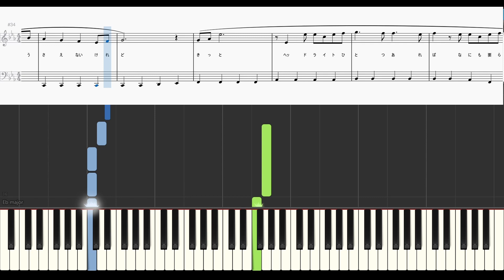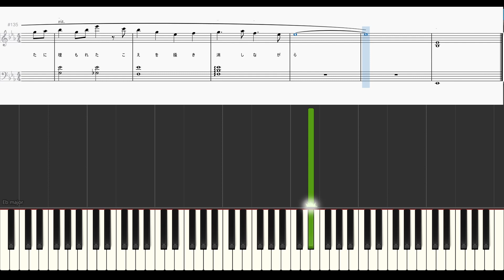「楽譜配信中」「ホワイトノイズ」アニメ「東京リベンジャーズ 聖夜決戦編」OP / Official髭男dism ピアノアレンジ（初級）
Official髭男dism様の「ホワイトノイズ」のピアノアレンジです。

この楽曲、ドラムのリズム体がシンプルでメロディーの音符の単位が大きくて、転調がない…気持ちよく明快な曲だなと感じたので…
疾走感と弾きやすさを意識してシンプルにアレンジしました。

メロディーのロングトーンを気持ちよく、そしてノリノリに演奏していただけたら嬉しいです。